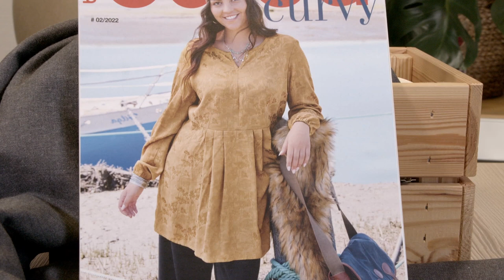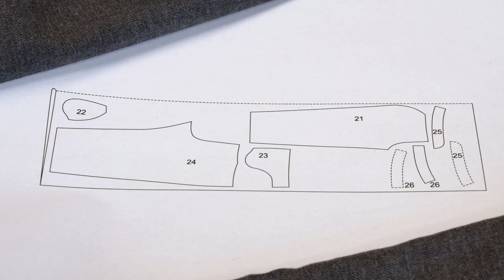Pantalón #412 | Burda Style Curvy #2 | Otoño/Invierno 22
¿Un grado de dificultad con sólo dos puntos? Prueba a coser un pantalón: el Burda Curvy nº 412 tiene una cinturilla de borde redondeado, realzada con un ribete
y una cremallera invisible en el centro trasero.

Sigue este tutorial para aprender a crear este bonito patrón paso a paso.

Nuestros socios :
+ Encontrar la máquina de coser Elna eXcellence 680+ y la remalladora ELNA EXTEND 864AIR